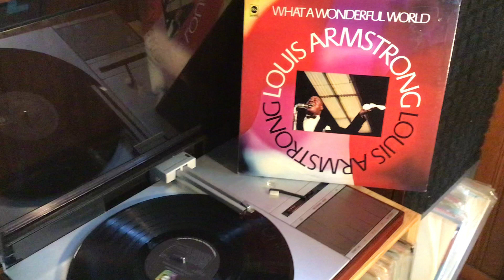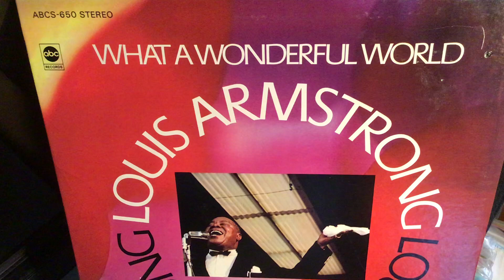“What A Wonderful World” - Louis Armstorng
From What A Wonderful World Album : 1968